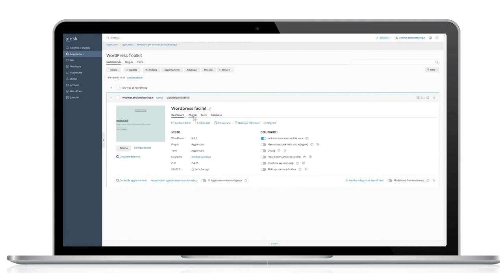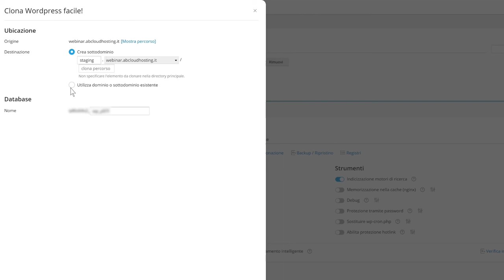WordPress Toolkit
Con WordPress Toolkit puoi facilmente installare e gestire il tuo sito in WordPress. Potrai facilmente gestire i tuoi temi e plug-in, scegliere le impostazioni di aggiornamento automatico, clonare il tuo sito per effettuare tutti i testi necessari prima di mettere gli aggiornamenti in produzione e molto altro.